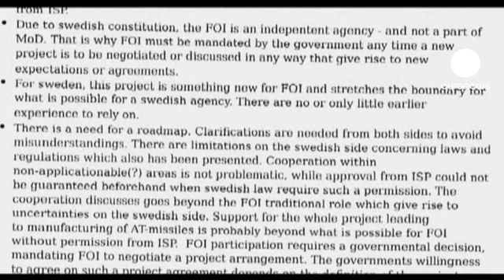İsveç Savunma Bakanı istifa etti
İsveç'in Suudi Arabistan'da silah fabrikası kurmak için yaptığı gizli görüşmelerin ortaya çıkmasıyla birlikte başlayan tartışmaların odağındaki isim İsveç Savunma Bakanı Sten Tolgfors istifa etti.

Gelişmiş silah ve füze üretecek olan fabrikanın kurulmasına yardım etmek için görüşmelerin 2007 yılından bu yana sürdüğü iddia ediliyordu.

Savunma Bakanı Tolgfors'un istifasını duyuran Başbakan Fredrik Reinfeldt, daha önceki açıklamasında söz konusu anlaşmanın varlığını reddetmişti.

Savunma Bakanı Tolgfors da anlaşmadan haberi olmadığını belirterek, Savunma ve Araştırma Ajansı'nın yetkisini aştığını belirtmişti.

Anlaşmanın basına sızmasıyla patlak veren tartışmalarda, İsveç'in bu davranışının insan haklarına verdiği önemle bilinen imajını zedelediği eleştirileri yapılıyordu.